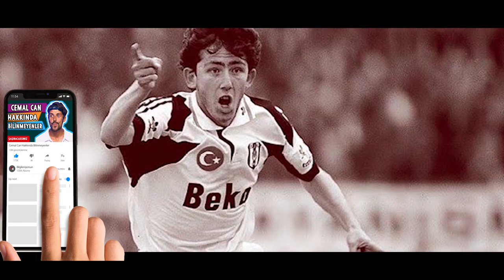SERGEN YALÇIN HAKKINDA BİLİNMEYENLER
Kara kartalların efsanesi Sergen yalçın hakkında bilinmeyenler, videosunu derledik. Yeni videolarımızdan haberdar olmak için takipte kalın.